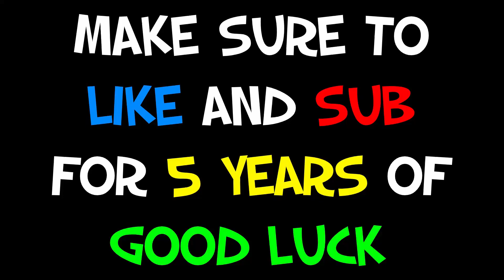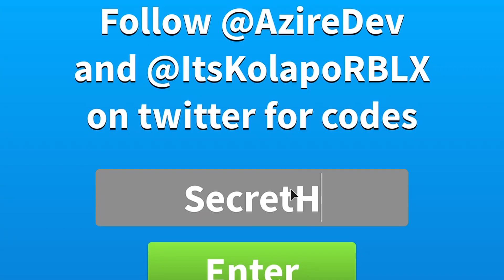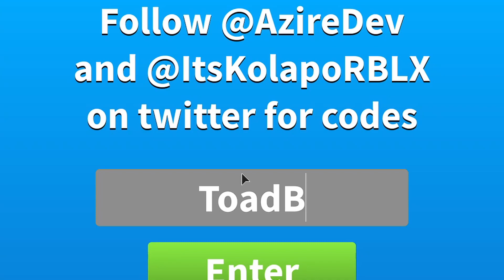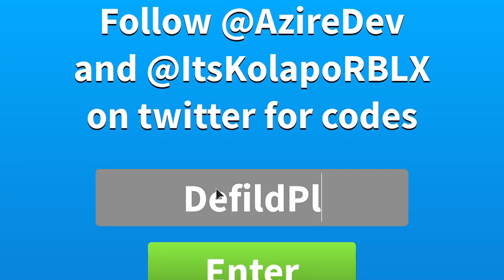*ALL* BOMB SIMULATOR CODES ROBLOX! July 2020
This is just a quick roblox video where I will show you guys the codes in bomb simulator! Also make sure to comment what code videos you would like next. :D

Roblox bomb simulator codes
Roblox bomb simulator all codes
All bomb simulator codes
all bomb simulator roblox codes july 2020
bom simulator july 2020 codes